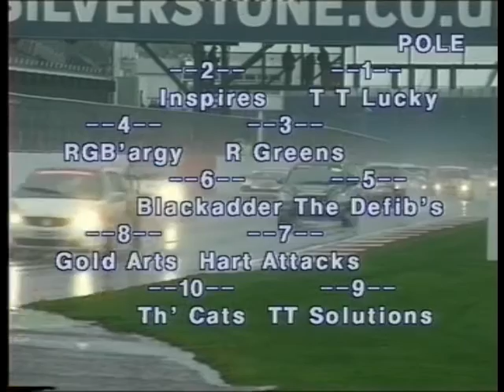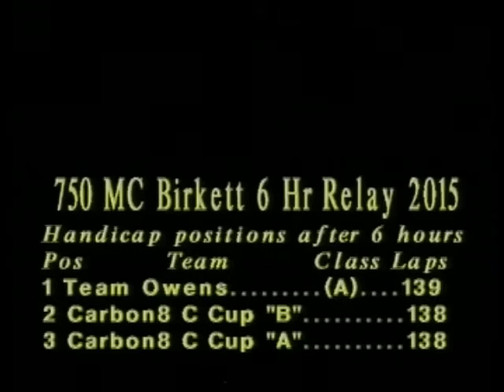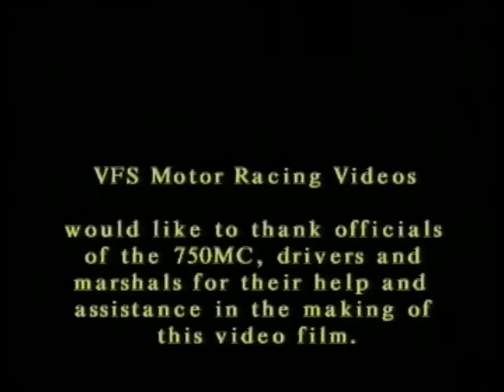750 MC Holly Birkett 65th Anniversary 6 Hour Relay 2015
This is a short Video Trailer of the 750 Motor Club 65th Anniversary of the Holly Birkett 6 Hour Relay race. The event took part at Silverstone Grand Prix Circuit on Saturday 24th October 2015.

The event was another close encounter for overall honours between the Inspires Team of Spire GT3s' and the Third Time Lucky Team of Radicals'. The result finally went the way of the Inspires Team after 6 hours of very wet racing!

Welcome to vfsvideos the official YouTube channel of VFS Motor Racing Videos YouTube Channel.

VFS have been filming National Club Motorsport throughout the United Kingdom and Europe since 1988.